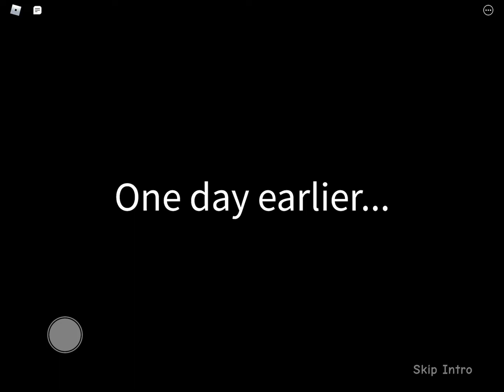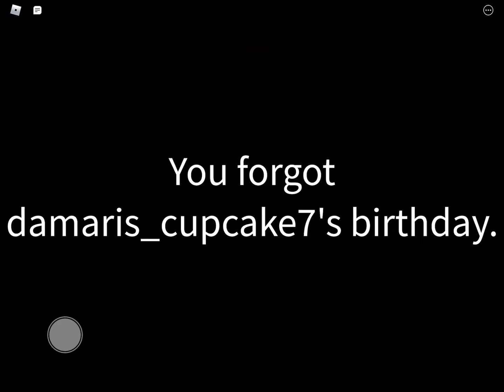Forget your friends birthday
PART ONE

As always tell me if the link doesn’t work and I will try to fix it